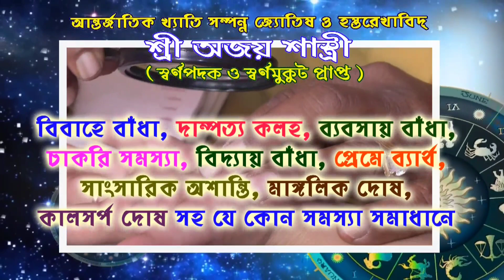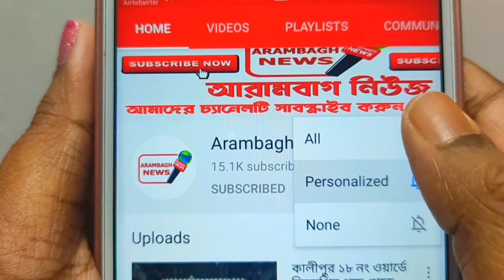গঙ্গা নদী দুষনমুক্ত করতে অভিযানে নামল এক সেচ্ছাসেবী সংগঠন